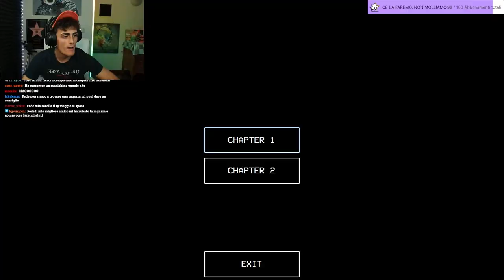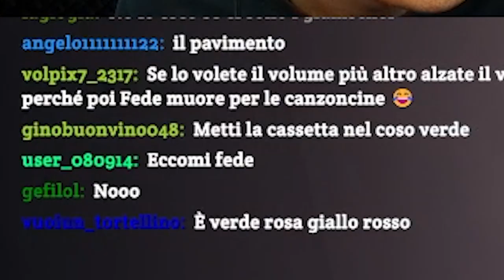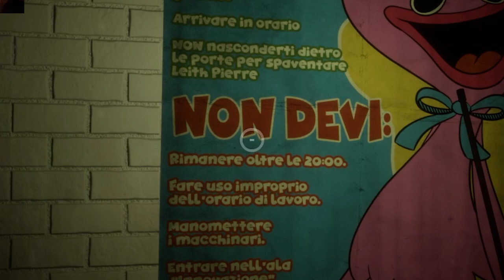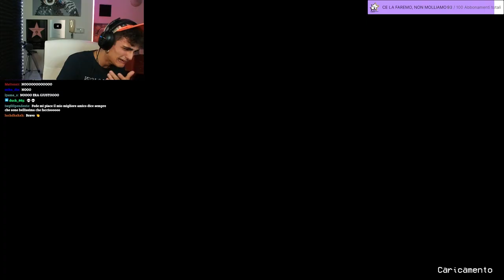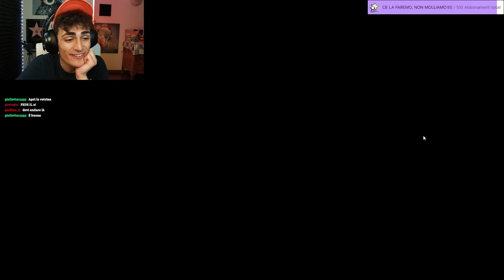Ho INFARTATO Su POPPY PLAYTIME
Grazie Per il Supporto, Soldati ;)

Con il mio codice “GAETANI” hai il 10% di sconto e tanti OMAGGI su tutto il sito Prozis!

Da Roma Con Amore!